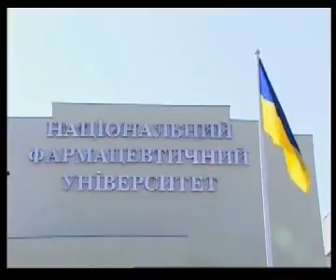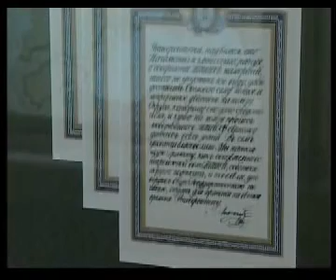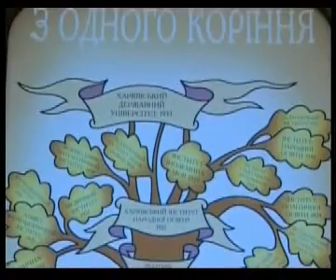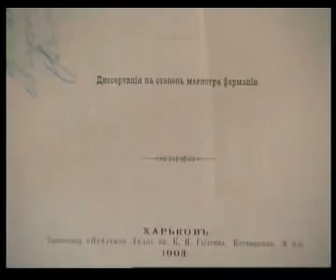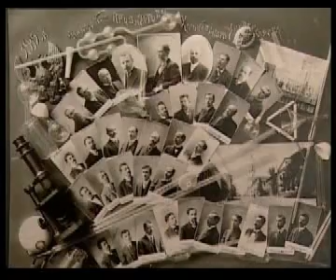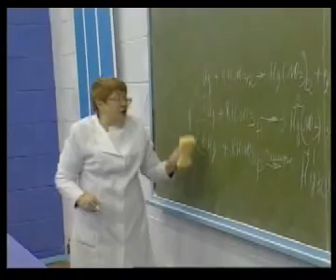National University of Pharmacy 1 (Ukraine)